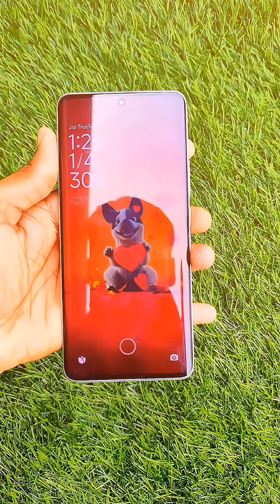Redmi Note 13 pro+ 5G detailed specifications